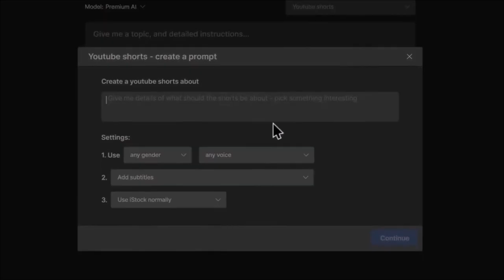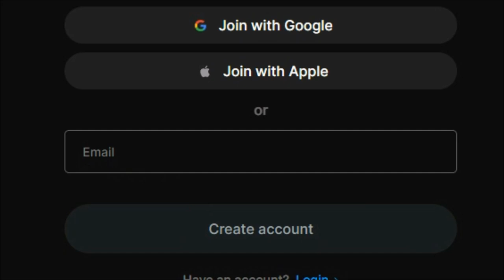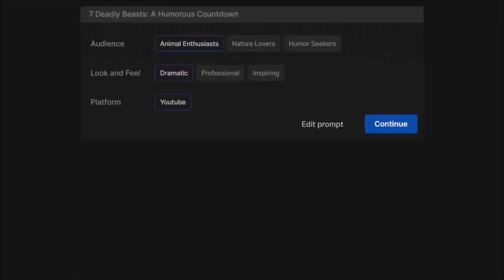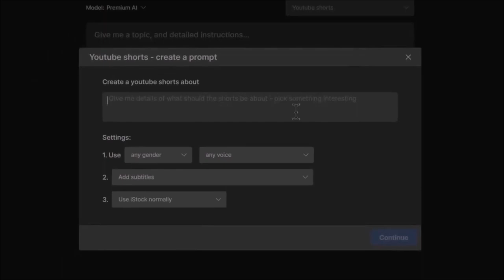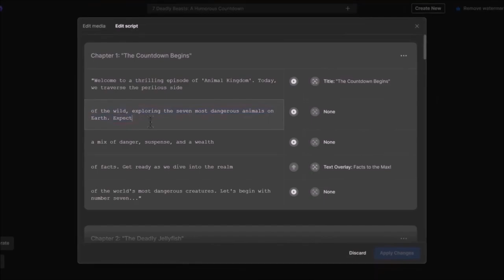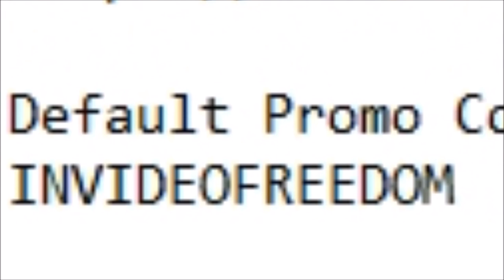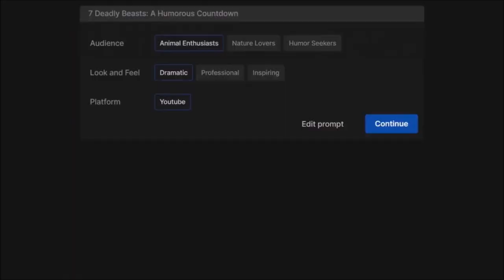Best 2024 AI Text to video generator Free sign up and Promo Gift (50 AI Minutes)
💎 If you miss the July 4th promo 💡you can still sign up for free to trail and test this product out for free.✅

💎 Take advantage of a free sign up and Trial of this amazing text to video AI video making product:-
🚨🚩✅ Sign up to InVideo AI for Free with a tutorial with Nserve how to and free thumbnails in seconds

🌟 Sign up for free with no credit card or any bullshit like that you will get 50 free AI minutes to be used in the first month of an invideo AI subscription! Believe me my friends this is a great deal.

💎 This is an amazing text to video in minutes product that I really believe in and use regularly that I am excited to share with you.

💡 This is your complete video solution in one AI tool. Use the full power of video to grow your brand or channel on your social media platform.

Be amazed like myself and 25 Million users Worldwide that recommend Invideo AI.

TOOLS / RESOURCES I USE & RECOMMEND:

💎 Other helpful links to get you well advanced and started or completed:-

➡️ AI Shopify Store Builder start for free then $1 for first Month:
➡️ Free 3 day Trial With Shopify then $1 for first Month:
➡️ Shopify Website builder start for free then $1 for first Month: (Create a website in minutes)

The content on this channel is for informational, educational and entertainment purposes only and should not be considered professional financial advice.

⏰ TIMESTAMPS
0:00 Intro
0:14 Welcome to Nserve
0:28 We have a new dog
0:36 This is a short video I had to make
0:54 This is amazing how Invideo AI works
1:06 Nserve has snagged an exclusive deal with Invideo AI
1:20 AI Summer/July 4th Sale 2024 Deal
2:25 Invideo AI Default Promo Code
2:40 Promo is only available between June 25th and July 4th
3:11 Amazing text to video in minutes application
4:04 Find out how cool and easy this free to try product is
4:29 Translate your voice over voice in to 50 different languages
4:38 Your cloned voice can be in to 50 different languages!
5:16 Just type in what you want hit generate and your done
5:25 Complete easy video making solution in one AI tool
5:58 You can sign up today right now anytime for free with this link
6:35 All the AI human support help you need 24x7 from anywhere
7:00 To sum it up this promo can be used from June 25 until July 4th
7:31 Free sign up no credit card bullshit just use email
8:25 So have a look at this product, subscribe please